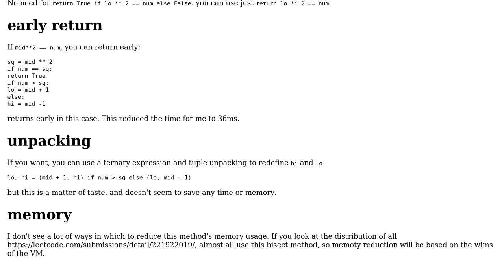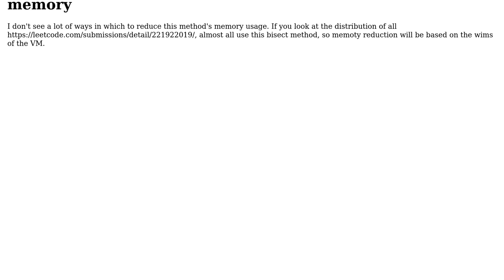Code Review: Leftmost bisect search to find valid perfect square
With thanks & praise to God, and with thanks to the many people who have made this project possible! | Content (except music & images) licensed under CC BY-SA | Music | Images & others | With thanks to user Stephen Rauch user Maarten Fabre user AbstProcDo and the Stack Exchange Network Trademarks are property of their respective owners. You are responsible for your own actions.